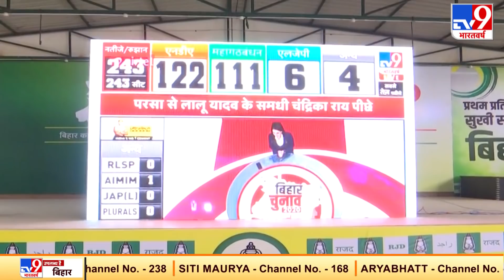Bihar Election Result 2020 : RJD दफ्तर से जानिए चुनावी माहौल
बिहार विधान सभा चुनाव में अब गेम बिल्कुल पलटा हुआ नजर आ रहा है. पहले महागठबंधन आगे था. लेकिन अब एनडीए को बहुमत मिलता दिख रहा है. दोपहर 12 बजे तक स्थिति साफ होगी. 243 सीटों पर कहां किसने मारी बाजी और कौन हुआ चित, देखिए सबसे तेज नतीजे LIVE